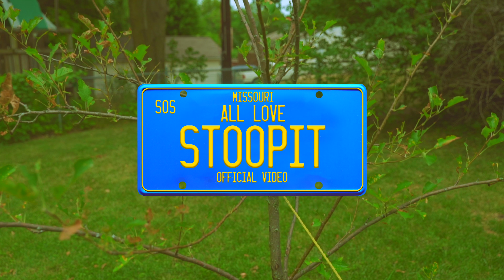Im With Stoopit - All Love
All Love - From the new album "STIR CRAZY"